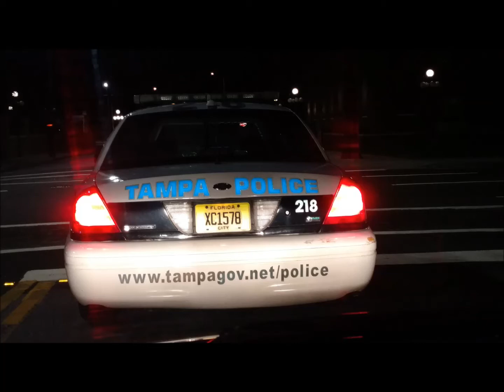More @TampaPD CaliforniaStops Cruiser 218 3/25/17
When you get a ticket for Failure to Stop in Tampa, remember all these popo who are above those laws they enforce on the rest of us.